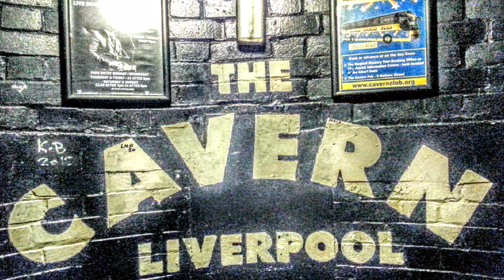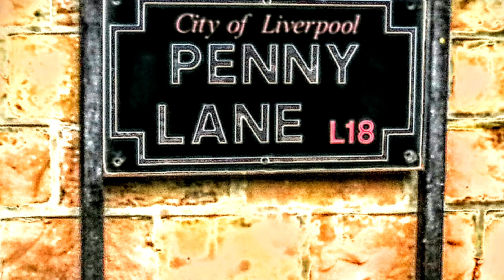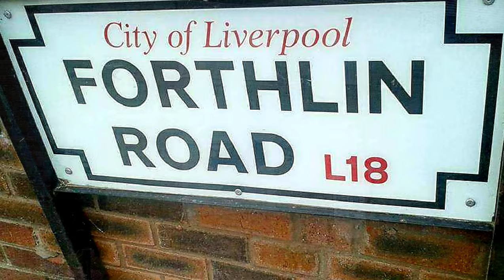Gerry Marsden - (Liverpool) My Home town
Gerald Marsden - Liverpool Legend ❤🇬🇧
He was born in Liverpool, to Frederick Marsden and Mary McAlindin. His interest in music began at an early age.
Gerry and the Pacemakers was the second group signed by Brian Epstein and remained among his favourite artists. Their first single was "How Do You Do It," recommended by George Martin after it was initially given to the Beatles. This was the first number one hit for the Pacemakers. It was recorded at Abbey Road Studios and was released on EMI's Columbia label. The group's second number one was "I Like It", followed by "You'll Never Walk Alone". Other singles included "It's Gonna Be Alright", "I'm the One", "Don't Let the Sun Catch You Crying" and "Ferry Cross the Mersey".
Marsden returned to number 1 in the charts twice during the 1980s with re-recordings of two of his old hits, with all profits going to charity. In 1985 after the Bradford Football Club stadium tragedy in which 56 were killed, he formed a group called the Crowd, which included other musicians, singers and radio disc jockeys, to produce a new version of "You'll Never Walk Alone."
On 18 April 1989, three days after the Hillsborough disaster in which 96 Liverpool F.C. fans ultimately died as a result of their injuries, he joined forces with Paul McCartney, the Christians, Holly Johnson and his production trio Stock, Aitken & Waterman on a new version of "Ferry Cross the Mersey".
In 1993, Marsden published his autobiography, I'll Never Walk Alone, co-written with former Melody Maker editor Ray Coleman. On 15 September 2003, Marsden had triple bypass heart surgery at Broad Green Hospital in Liverpool. He had a second heart operation in 2016, and announced his retirement in November 2018.
Gerry Marsden’s death was announced on 3 January 2021. He was 78 and had suffered with an infection in his heart.